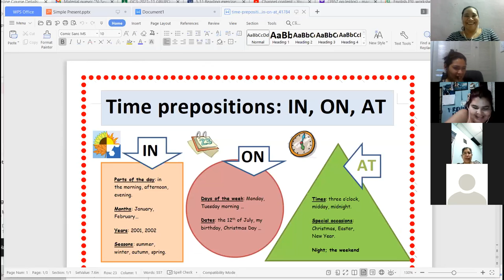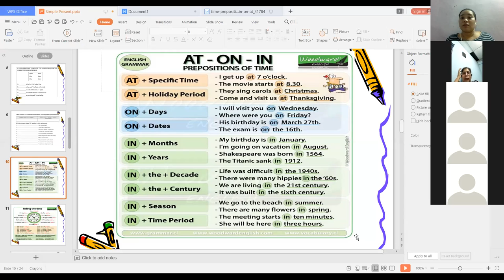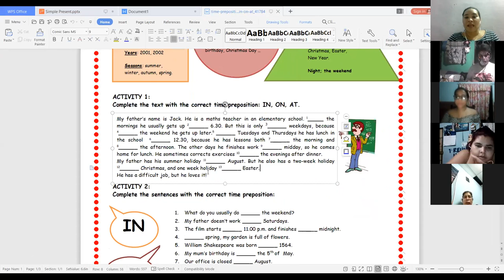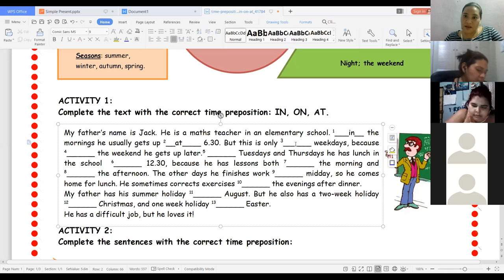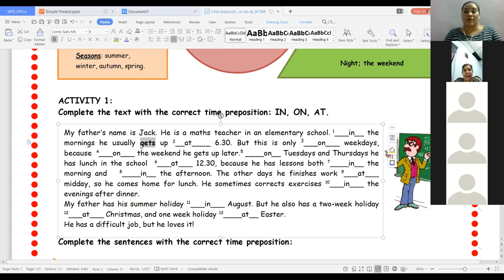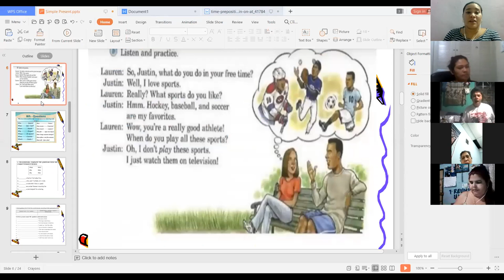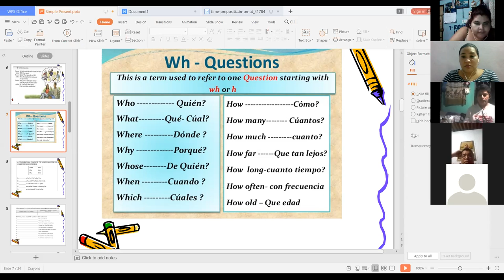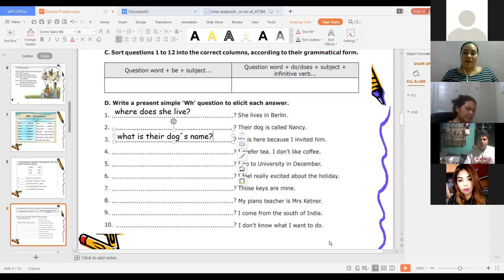Ingles Corporativo-Prepositions of time and wh-question Day 4